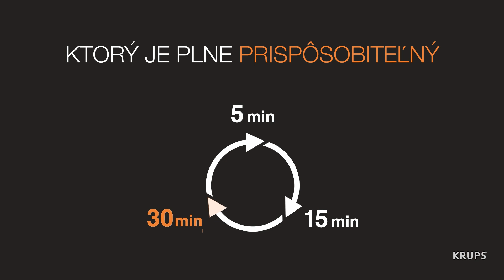(SK) KRUPS Virtuoso+ XP444 - Nastavenie času vypnutia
KRUPS je vedoucí světová značka v prodeji espres.
Společnost KRUPS byla založena v roce 1846  v Severním Porýní-Vestfálsku. Během let a desetiletí se z firmy KRUPS stala velmi inovativní firma, která zákazníkům během své existence nabídla první elektrické mlýnky na kávu, či své první espreso, které firma uvádedla na trh již v roce 1983.
Krups je známý i pro své Nespresso (espresso, které používá systém PODS), partnerský projekt se společností Nestlé.

Od roku 1991 je KRUPS značkou společnosti Groupe SEB, která existuje ve více než 120 státech a patří mezi přední výrobce malých domácích spotřebičů.